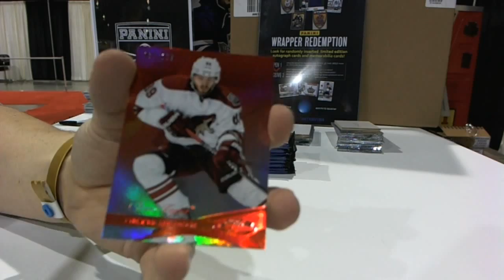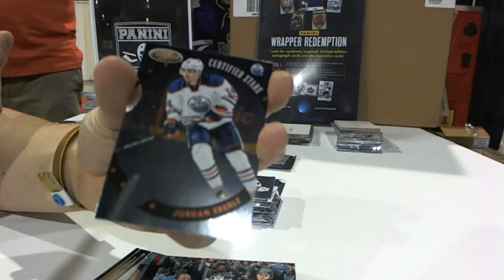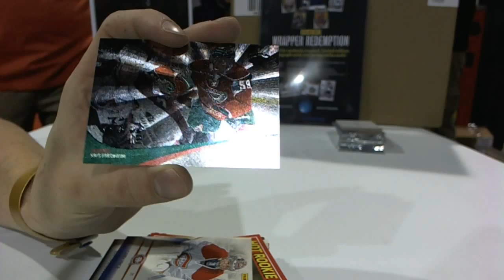LCJHBruin's 12-13 Panini Certified Hockey EXPO Box Break